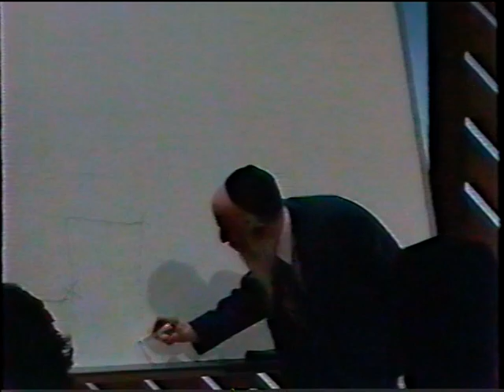Rabbi Abraham Twerski Reveals the Secrets to Liking Yourself! Pt 2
Rabbi Abraham Twerski shares the secret to liking yourself and recovering from addictions in this powerful video. Learn how to love yourself, improve your mental health, find inner peace and make positive changes in your life with his valuable insights.